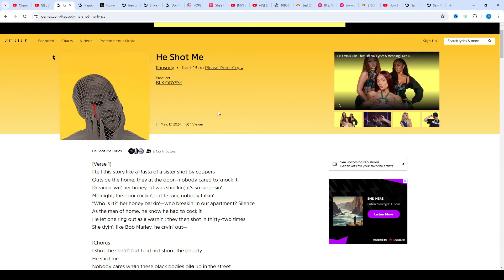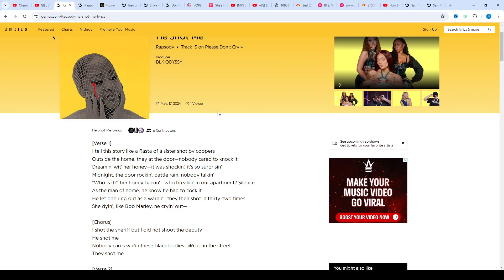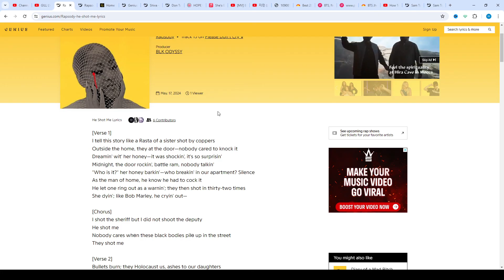Rapsody - He Shot Me Lyrics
He Shot Me Lyrics
[Verse 1]
I tell this story like a Rasta of a sister shot by coppers
Outside the home, they at the door—nobody cared to knock it
Dreamin' wit' her honey—it was shockin', it's so surprisin'
Midnight, the door rockin', battle ram, nobody talkin'
"Who is it?" her honey barkin'—who breakin' in our apartment? Silence
As the man of home, he know he had to cock it
He let one ring out as a warnin'; they then shot in thirty-two times
She dyin'; like Bob Marley, he cryin' out—

[Chorus]
I shot the sheriff but I did not shoot the deputy
He shot me
Nobody cares whеn these black bodies pilе up in the street
They shot me

[Verse 2]
Bullets burn; they Holocaust us, ashes to our daughters
Pray our sons have granddaughters and live to be grandfathers
Dedicated to Assata, broke our fourth chakra
In memory of the Rasta who forewarned us for Breonna
We still dealin' wit' the trauma, prayin' for the mommas
Civil suits, they give us loot, but ain't no healin' in the commas
They lie and they lie and they lie on us
We the only ones that truly, really cry for us
Time and time again, we gotta fight for us
The sheriff and the deputies—they got they rifles us
As Sean Bell laid bleedin', never got married for reason
Fifty shots, he was murdered by the cops, singin'—

[Chorus]
He shot me
Nobody cares when these black bodies pile up in the street
They shot me
He shot me
They shot me